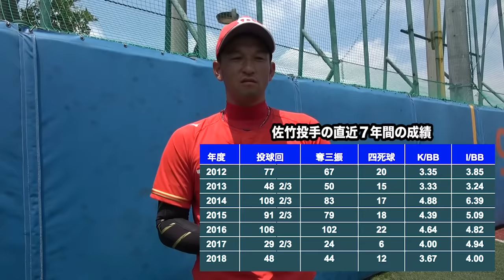日本一6回のトヨタ野球部に潜入！ブルペンでエースがマジギレ？！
トヨタ自動車硬式野球部

最後はミスター社会人・レジェンド佐竹功年投手に出演いただきました。捕手に対して厳しいこと言ってるように見えますが、実は愛情です。